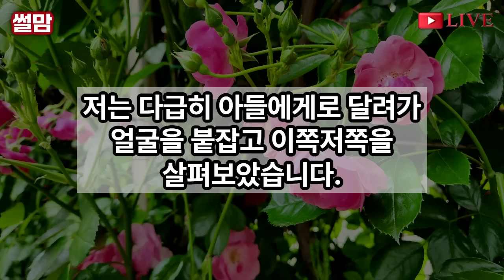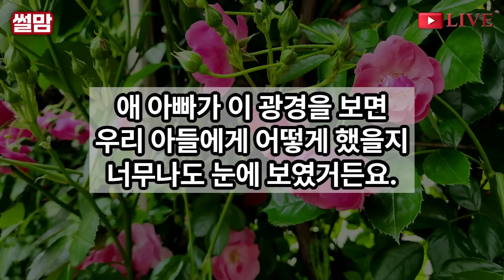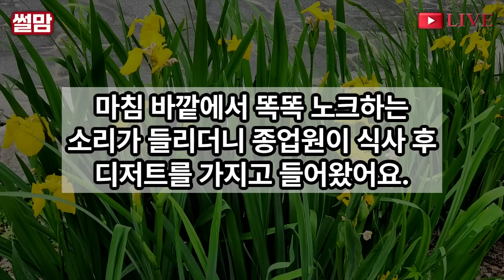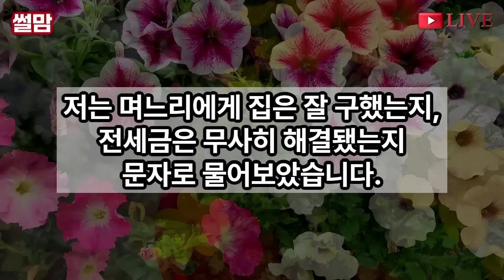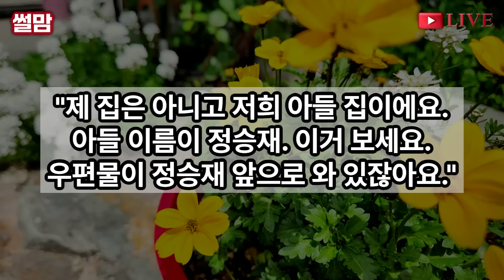실화사연-남편과 사별후 눈물로 키운 아들의 장례식후 아들집 갔더니 며느리가 "어머니! 돌아가세요, 문못열어요" 열쇠공 불러 현관문을 딴 순간 상상초월 광경이 눈앞에 펼쳐지는데_썰맘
안녕하세요. 저는 국밥집을 운영하고 있는 60대 여성입니다.